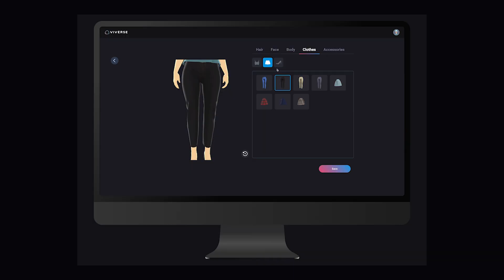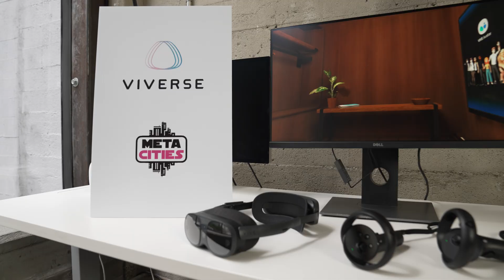HTC VIVE to Release VIVERSE SDK for Developers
VIVERSE - HTC's vision of the metaverse! This incredible platform empowers people to create, learn, socialize, work, and play with others in a universe of shared experiences. And now, we're thrilled to announce the launch of VIVERSE SDK - a collection of powerful tools, including Avatar, Scene, Market, Account, Social, and more! With these tools, developers can create their own unique, interactive, and interoperable experiences across mobile, PC, XR, and Web App platforms. Plus, VIVERSE's flexible integration means your creations can easily be ported into the incredible VIVERSE universe. Are you ready to experience the metaverse like never before? Let's dive in with VIVERSE!